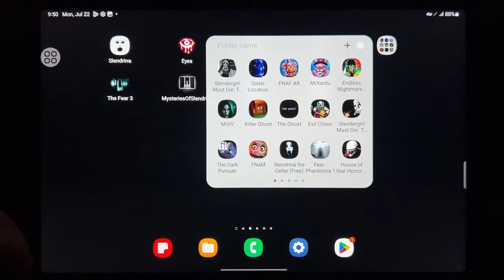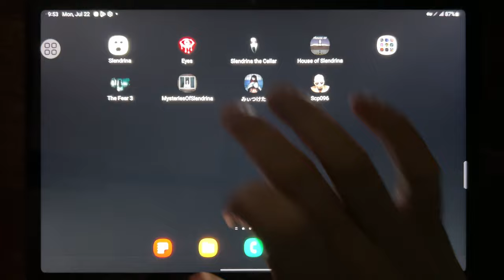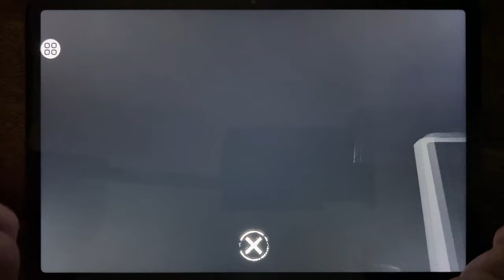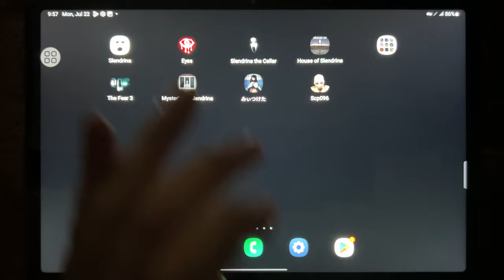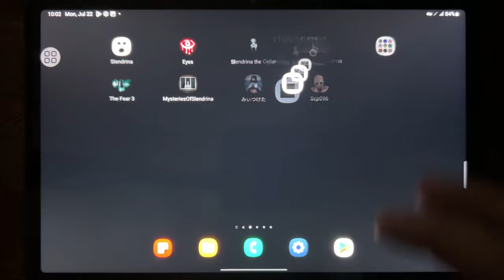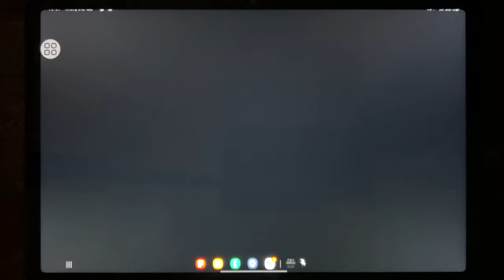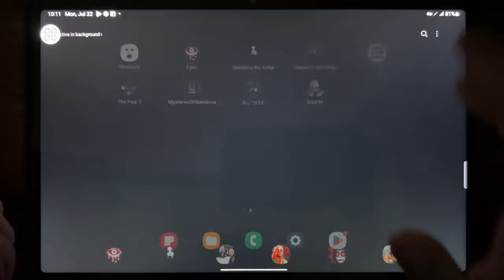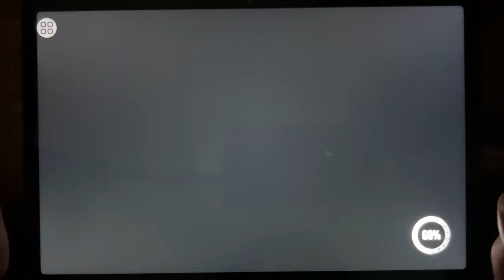Slendrina, Eyes, Slendrina The Cellar, House of Slendrina, The Fear 3, Mysteries of Slendrina...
Slendrina, Eyes, Slendrina The Cellar, House of Slendrina, The Fear 3, Mysteries of Slendrina, Found, SCP 096